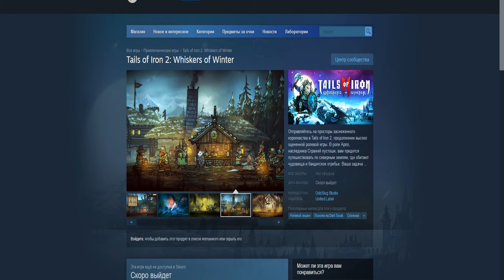Tails of Iron II - боевые мыши идут на север. Сиквел высокого оцененной action-rpg.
Король Арло вернется! война за центр страны окончена, но на севере появился новый враг. В холодных заснеженных землях обьявилось новое войско.

Дата выхода: 2024
Разработчик: Odd Bug Studio
Издатель: United Label
Платформа: steam, Xbox, PS